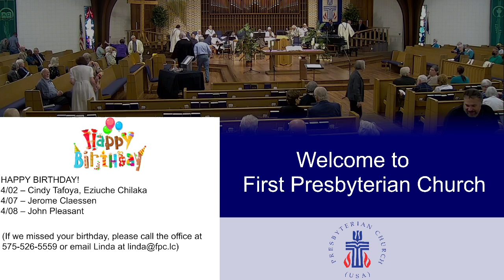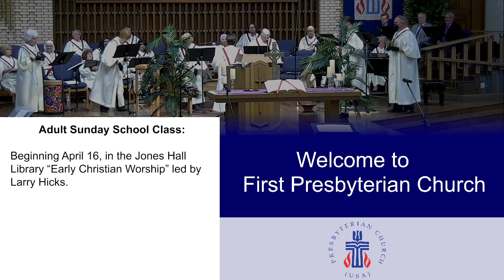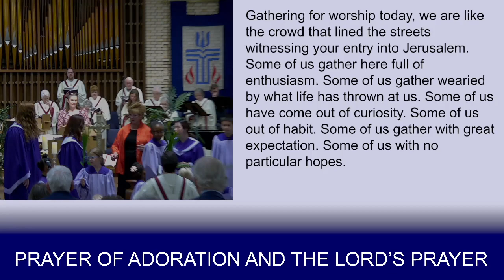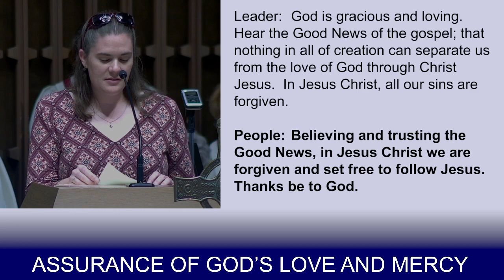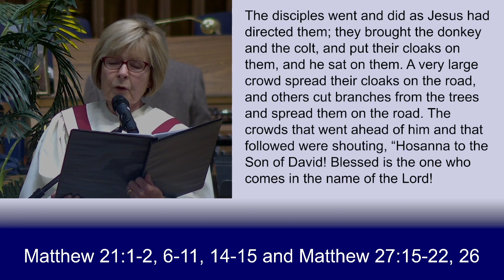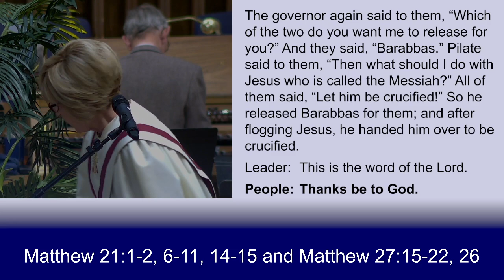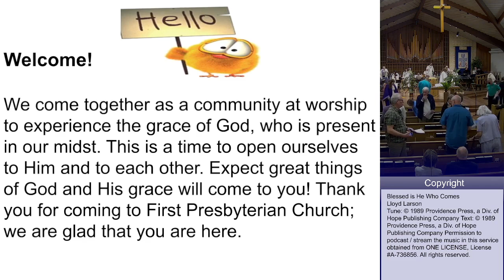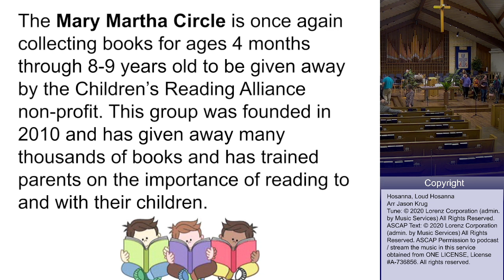First Presbyterian Church Las Cruces, NM Palm Passion Sunday 4-2-2023